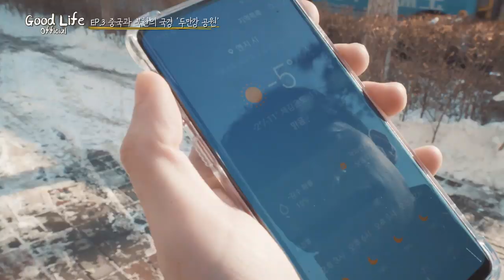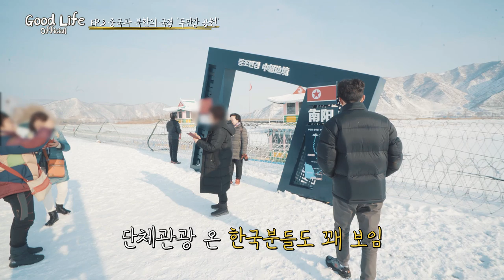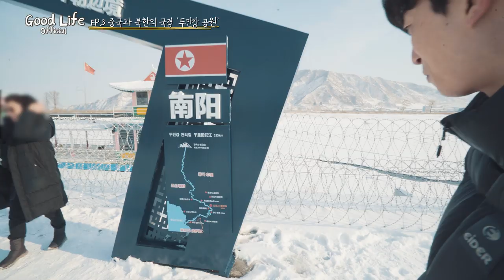EP4.중국, 북한의 국경 '도문' 두만강 공원 여행/图们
스케이트 타면 기분이 조크든여~